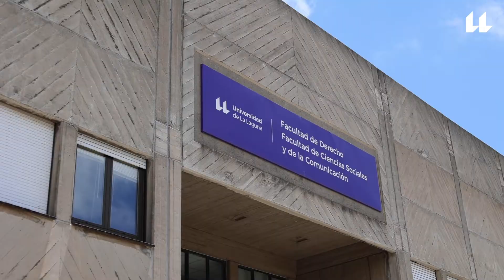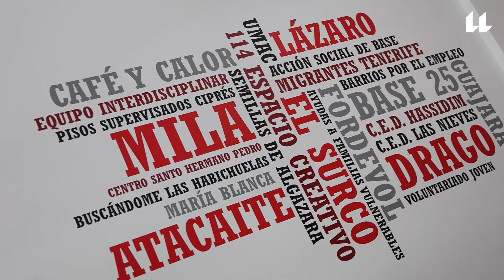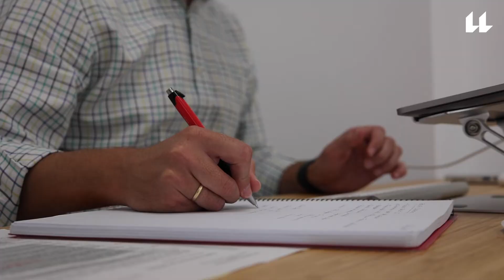ApS en Prácticas Externas. Experiencias de Aprendizaje-Servicio en Titulaciones Jurídicas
Estudios: Grado en Derecho y Relaciones Laborales
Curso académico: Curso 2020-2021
Entidad colaboradora: Cáritas Diocesana de Tenerife

Participantes
El proyecto de ApS se lleva a cabo con el alumnado de prácticas externas de los Grados en Derecho y Relaciones Laborales en colaboración con la entidad  Cáritas.

Descripción
El  alumnado en prácticas externas accede a las diversas necesidades que son detectadas en ese momento en la entidad.

Mediante este proyecto los y las estudiantes se implican en acciones relacionadas con las titulaciones y al finalizar el proyecto realizan una reflexión final de la labor realizada.

Necesidades detectadas
Aumentar la inserción laboral de las personas con problemas de salud mental.

Servicios prestados
Intervención directa según necesidades coyunturales: personas y familias en riesgo o situación de exclusión social. De entre 8 proyectos de Cáritas: Inmigración y extranjería (+ del 44% de las consultas), Lanzamientos de vivienda (desahucios) e inserción laboral (“Barrios por el empleo”).

Aprendizajes realizados
Autonomía en la toma de decisiones, aumento de la capacidad resolutiva,  desarrollo de la mayor parte de las competencias de carácter práctico previstas para la titulación.

Además, se ejercita la iniciativa, mediación y diálogo al afrontar situaciones nuevas y desconocidas, oportunidad de compulsar fortalezas y carencias, así como las habilidades adquiridas en el grado,  fortalece el trabajo en equipo y toma de conciencia con un entorno próximo y cotidiano.

Conclusiones
Tras esta experiencia se ha producido la incorporación a la organización como personas voluntarias, conciencia social, descubrimiento de una vocación de servicio, una práctica más real y “sin filtros” empresariales, interacción directa con la asignatura TFG/TFM y crecimiento personal.

Realización audiovisual
Este video pertenece a una serie de audiovisuales que han sido promovidos y realizados por el Programa de Aprendizaje-Servicio (ApS-ULL) que impulsa la Universidad de La Laguna en colaboración con la Dirección Insular de Educación y Juventud del Cabildo de Tenerife, dentro del programa Tenerife Joven y Educa.

Empresa responsable de la grabación, montaje y edición de los videos: Visual Lab Canarias (@visual.lab.canarias)